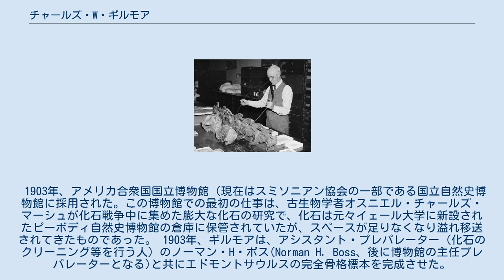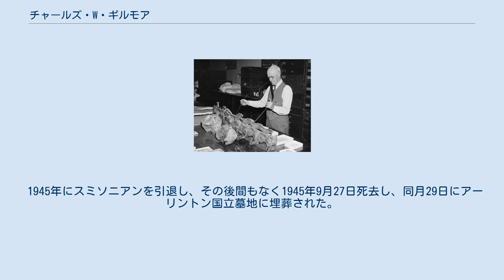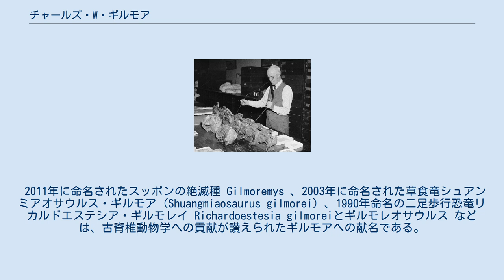チャールズ・W・ギルモア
チャールズ・ホィットニー・ギルモア（Charles Whitney Gilmore、1874年3月11日 - 1945年9月27日）は、アメリカの古生物学者。
20世紀初めアメリカ合衆国国立博物館（現在の国立自然史博物館）在籍中に行った脊椎動物化石の研究で知られる。
 白亜紀の代表的な竜脚類であるアラモサウルスをはじめ、北米やモンゴルで発見されたアレクトロサウルス、アーケオルニトミムス、バクトロサウルス、ブラキケラトプス、キロステノテス、モンゴロサウルス、パロサウルス、ピナコサウルス、スティラコサウルス・オヴァトゥス（現ルベオサウルス）、テスケロサウルスなどを命名した。
 1901年からカーネギー自然史博物館で古生物学者として勤務した。
この年に発見した若い竜脚類の化石は、翌年アパトサウルスと分類された。
 1903年、アメリカ合衆国国立博物館（現在はスミソニアン協会の一部である国立自然史博物館に採用された。この博物館での最初の仕事は、古生物学者オスニエル・チャールズ・マーシュが化石戦争中に集めた膨大な化石の研究で、化石は元々イェール大学に新設されたピーボディ自然史博物館の倉庫に保管されていたが、スペースが足りなくなり溢れ移送されてきたものであった。 1903年、ギルモアは、アシスタント・プレパレーター（化石のクリーニング等を行う人）のノーマン・H・ボス(Norman H. Boss、後に博物館の主任プレパレーターとなる)と共にエドモントサウルスの完全骨格標本を完成させた。
また二人はトリケラトプスの骨格復元を史上初めて完成させ、1905年に公開された。
1907年5月、更新世の脊椎動物化石の調査のためアラスカ探検も行った。
1908年には博物館にほど近いワシントンD.C.北西地区パーク・ビューのパークロード451番地に居を構え、この頃から人に「恐竜化石の管理人 Custodian of Fossil Reptiles 」と呼ばれるようになった。
 化石のサイズを測るギルモア。
1938年。
 1923年、ギルモアとボスはディプロドクス・ロングスの化石をユタ州ダイナソー国定公園で採集した。
ギルモアの指揮の下で組み立てられた全長70フィート（約21メートル）にもなるこの標本は、1931年から国立自然史博物館で展示され、以後20年もの間博物館の目玉であり続けた。
1924年、ギルモアは古脊椎動物学キュレーターの地位まで昇進した。
 キュレーター時代、ギルモアは古脊椎動物の化石を求めて16回の探検調査を行っている。
調査対象は主にユタ州とワイオミング州産出の化石であったが、1913年にはモンタナ州のツーメディスン累層で発掘調査を行い、さらに1928年と1935年にも同地で再調査を行っている。
 一般市民が博物館に持ち込んでくる化石の同定作業もキュレーターであるギルモアの仕事であった。
1938年、石灰石の採石作業で見つかった歯の化石をギルモアが調べたところ、更新世のバク、クマおよび絶滅した北米のライオン（Felis atrox）の歯であることが判明したこともある。
 多作家で、170の学術論文を執筆し、中にはアパトサウルスの骨学的研究や肉食恐竜と鎧竜の骨学についてのモノグラフ（総説論文）もある。
また新種だけでなく、ステゴサウルスについて（1914年）や肉食恐竜について（1920年）のモノグラフの他、アパトサウルスについての再考察やカマラサウルスの幼体についての研究（1925年）も遺している。
 1945年にスミソニアンを引退し、その後間もなく1945年9月27日死去し、同月29日にアーリントン国立墓地に埋葬された。
 2011年に命名されたスッポンの絶滅種 Gilmoremys 、2003年に命名された草食竜シュアンミアオサウルス・ギルモア (Shuangmiaosaurus gilmorei) 、1990年命名の二足歩行恐竜リカルドエステシア・ギルモレイ Richardoestesia gilmoreiとギルモレオサウルス などは、古脊椎動物学への貢献が讃えられたギルモアへの献名である。